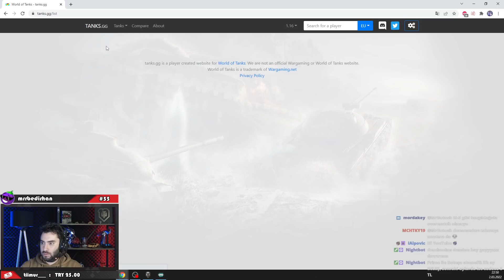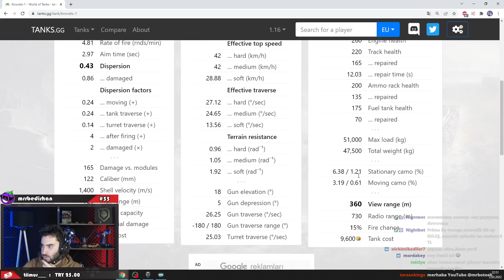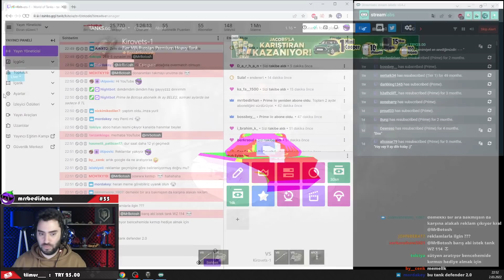WoT || Kirovets-1 İncelemesi